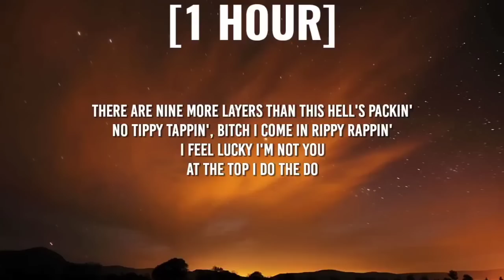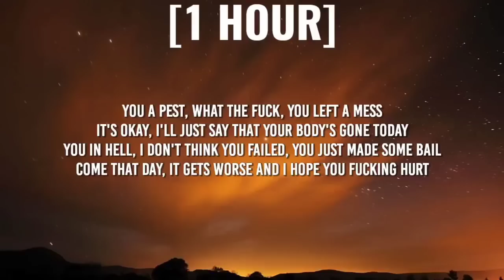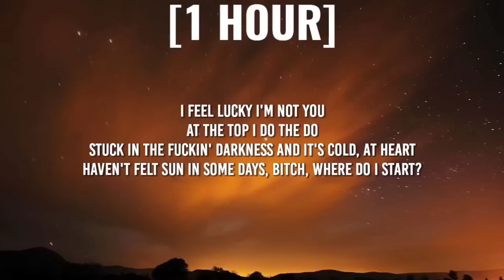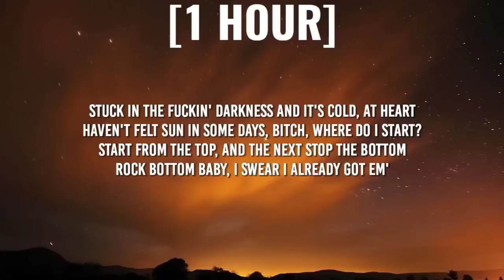Freddie Dredd - Limbo [1 HOUR/Lyrics] "Now Open Up Your Eyes You See The World That Is Red"